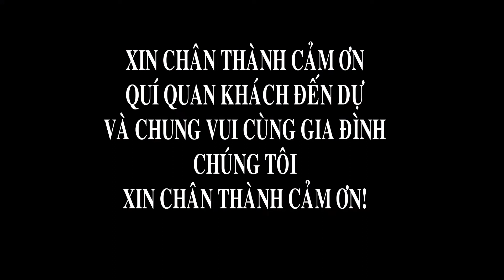LE DINH HON MINH HIEU & LINH KIEU Camera Quoc Vuong An lão - Bình Định - DĐ : 0972.394.845